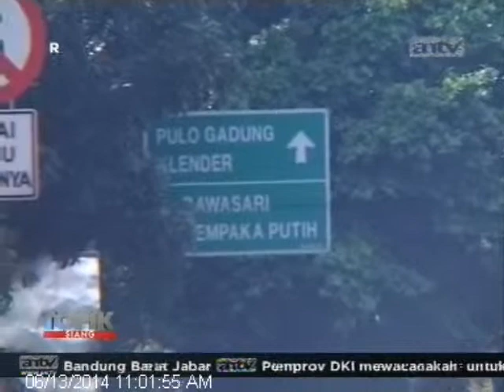[ANTV] TOPIK Banyak Rambu Lalu Lintas di Ibukota yang Tertutup Pohon